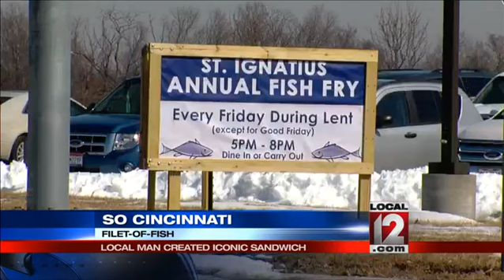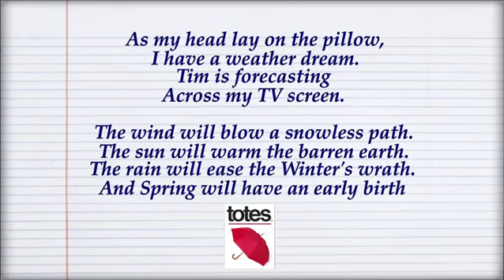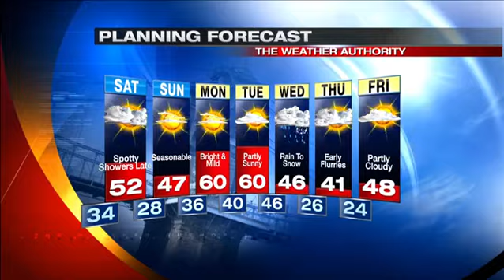So Cincinnati: Filet-O-Fish invented in Monfort Heights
MONFORT HEIGHTS, Ohio (Joe Webb) -- The first Friday of Lent means fish frys at local churches and firehouses, but the big chain restaurants have also caught fish fever.

McDonald's owes its fish sandwich to a local man who saw an opportunity and wound up creating something memorable: the Filet-O-Fish.

 The McDonald's at North Bend and West Fork is responsible for the creation of the popular fish sandwich. In January 1959 Lou Groen opened the tri-state's first McDonald's franchise, and he did good business six days of the week.

During Lent, the restaurant suffered because they didn't have any fish on the menu. 87 percent of the population in Monfort Heights was Catholic at the time and they were losing business to the local fish frys and Frisch's which had a popular fish sandwich on the menu.

Groen knew he had to figure out a way to compete, so he developed the Filet-O-Fish, a fried fish patty on a steamed bun with half a slice of cheese and tartar sauce. However, McDonald's creator, Ray Kroc, didn't want fish smelling up his restaurants.

But when Kroc saw how popular the sandwich had become, he knew Groen had created something successful.

The sandwich had first been developed in 1962, but went on the menu in 1963. It was the first addition to McDonald's original menu.

Groen didn't make any extra money from his creation, but McDonald's did alright with it. They sell an estimated 300 million fish sandwiches every year, and it still has the faithful coming back 50 years later.